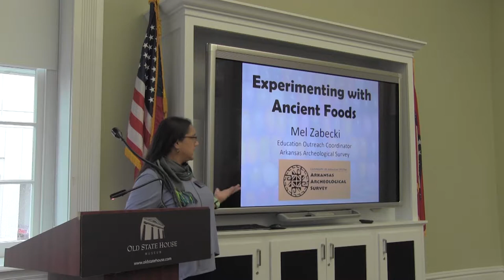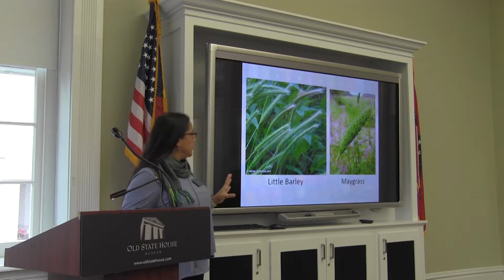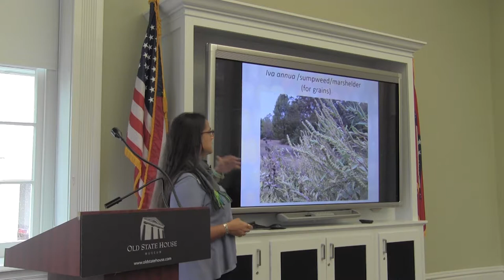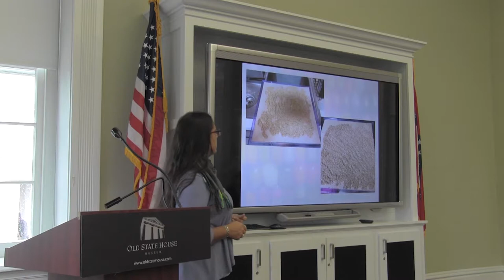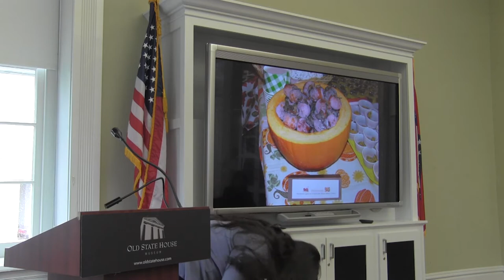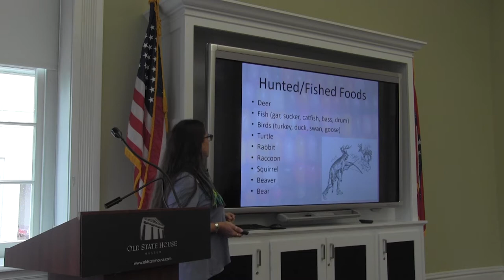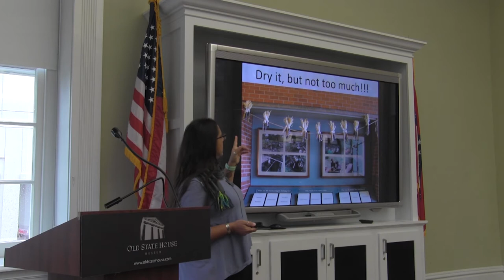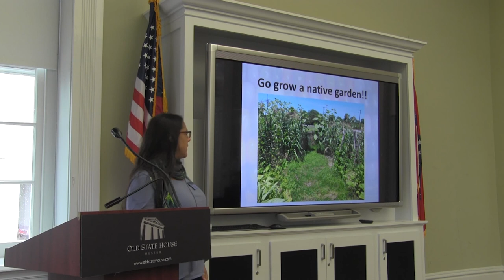Native American Food ways in Arkansas.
Mel Zabecki is the Education Outreach Coordinator for the Arkansas Archeological Survey and is based out of the Survey’s Coordinating Office in Fayetteville. She works with teachers, students, museums, libraries, and other station archeologists all around the state to make archeology more public by giving talks, presenting hands-on activities, or teaching others to present these activities to the wider public. During her previous job as a park interpreter at Parkin Archeological State Park, she spent years experimenting with growing, gathering, and processing native ingredients that the American Indians would have included in their diets. In her talk, Mel will introduce the audience to the foodways of the Mississippian Indians of Arkansas and talk about the finer points of processing some ingredients that are no longer part of our modern diet.